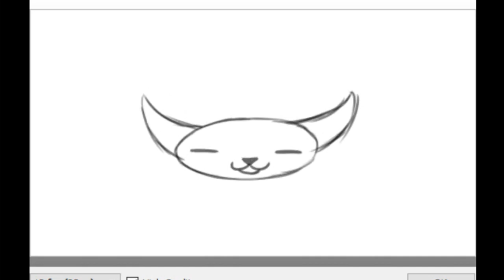squishy animations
sorry for the video at the beginning lol

Toby Fox